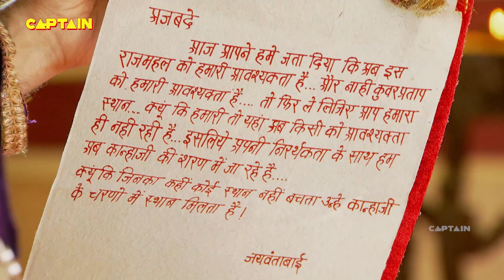रानी जयवंताबाई ने चित्तौड़ छोड़ने का किया फैसला | Bharat Ka Veer Putra - Maharana Pratap - Ep 287